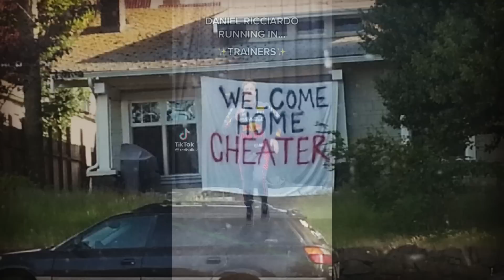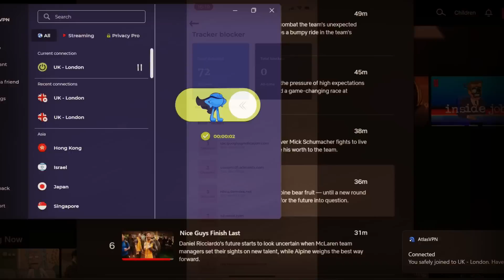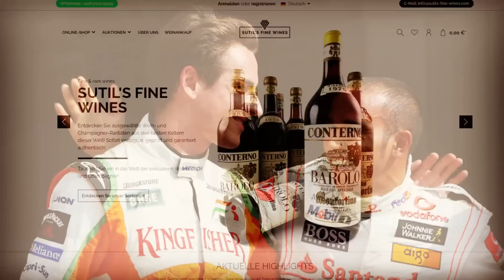F1 Drivers of the 2010s: Where are they now?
Formula 1 is very much a game of survival of the fittest; if you don’t perform, you won’t last long. There are few drivers afforded the privilege of retiring on their own terms, and many of them will leave against their will and take their skills elsewhere, either continuing to race in other series or moving on to something else entirely. 66 drivers raced in Formula 1 in the 2010s. As of 2023, 15 of them are still on the grid, but let’s see what the remaining 51 are up to these days.

0:00 Introduction
0:36 Daniel Ricciardo
0:59 Sebastian Vettel
1:30 Antonio Giovinazzi
1:49 Kimi Räikkönen
2:03 Robert Kubica
2:22 Daniil Kvyat
2:39 Romain Grosjean
2:56 Marcus Ericsson
3:10 Brendon Hartley
3:28 Atlas VPN
4:48 Sergey Sirotkin
5:03 Stoffel Vandoorne
5:23 Felipe Massa
5:37 Pascal Wehrlein
5:48 Jolyon Palmer
6:02 Paul di Resta
6:23 Jenson Button
6:53 Esteban Gutiérrez
7:18 Felipe Nasr
7:33 Nico Rosberg
7:55 Rio Haryanto
8:12 Pastor Maldonado
8:31 Roberto Merhi
8:51 Will Stevens
9:19 Alexander Rossi
9:32 Kamui Kobayashi
9:55 Adrian Sutil
10:18 Jean-Éric Vergne
10:35 Max Chilton
11:08 Jules Bianchi
11:26 André Lotterer
11:48 Heikki Kovalainen
12:11 Charles Pic
12:32 Giedo van der Garde
13:10 Mark Webber
13:28 Pedro de la Rosa
13:54 Timo Glock
14:17 Narain Karthikeyan
14:37 Vitaly Petrov
15:10 Michael Schumacher
15:49 Bruno Senna
16:19 Jérôme d'Ambrosio
16:41 Jaime Alguersuari
17:20 Rubens Barrichello
17:54 Sébastien Buemi
18:31 Vitantonio Liuzzi
18:56 Jarno Trulli
19:20 Nick Heidfeld
19:50 Karun Chandhok
20:15 Lucas di Grassi
20:32 Christian Klien
20:50 Sakon Yamamoto